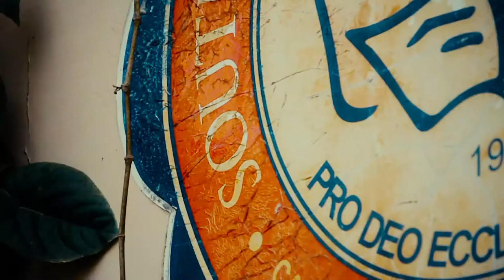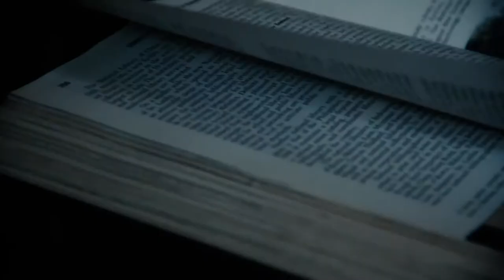Spac In Motion - Spartlight Productions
South Philippine Adventist College ( SPAC ) is situated sixty-eight kilometers south of Davao City at Barangay Camanchiles, Matanao, Davao del Sur. The college fronts the national highway that connects the progressive cities of Davao and Cotabato.
The college campus occupies approximately 2.5 hectares of the 19.9 hectares of the former Southern Mindanao Academy land. Large portion of the campus were used as mango trees plantation. Gardening and banana plantation were also part of the income-generating activities at the school along the creek and property boundaries.
There are now new buildings constructed in addition to the main buildings ( administration, classrooms, cafeteria, faculty houses and dormitories) built by the pioneers. Structural image of the school has been enhanced so that more students will benefit the quality Christian education the college offers.